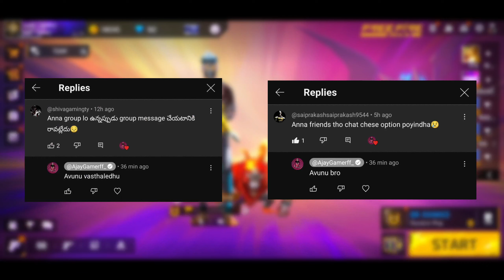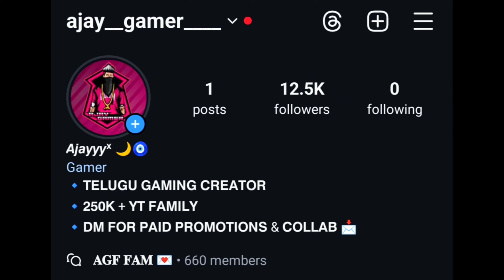Free Fire Message Not Open Problem In Telugu || Free fire Message Problem Solution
𝗙𝗙 𝗕𝗶𝗼 𝗟𝗼 𝗔𝗚𝗙 𝗔𝗻𝗶 𝗣𝗲𝘁𝘂𝗸𝗼𝗻𝗶 𝗥𝗲𝗾𝘂𝗲𝘀𝘁 𝗣𝗲𝘁𝗮𝗻𝗱𝗶 𝗔𝗰𝗰𝗲𝗽𝘁 𝗖𝗵𝗲𝘀𝘁𝗵𝗮𝗮𝗮 𝗕𝗵𝗮𝗶𝘆𝗮𝗮 💜

Region :- India 🟠⚪🟢

● The images & Pictures which are shown in this video . If Incase Anything Problem I Will Remove Within 24hrs The Particular video Clip
But Please Once Messenge Me